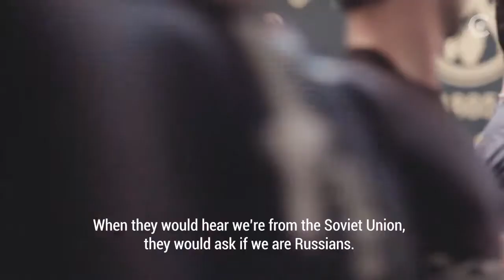This is how Georgians perform traditional dances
Georgian traditional dances have a long history that started centuries ago. Within years old Georgian rituals transformed into folk dances that you see today.